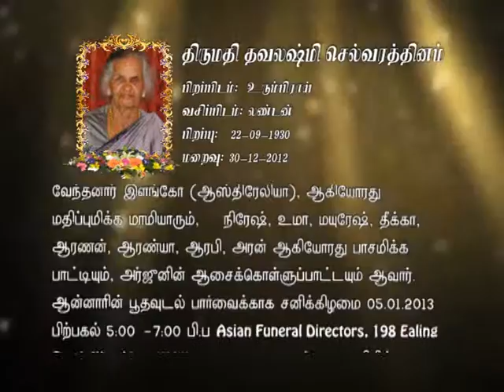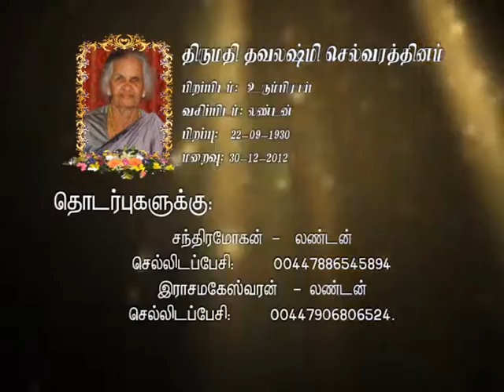GTV_FUNERAL_THAVALAXMI_0301